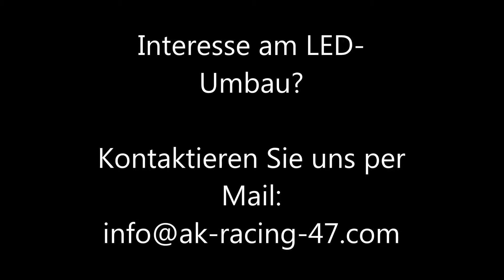VW GOLF MK6 | LED Fußraumbeleuchtung | white led footwell lighting | Ambientenbeleuchtung Volkswagen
VW Golf 6 MK6 MQB VFL GTD GTI R GTE e-Golf
turn signal indicator blinker turning Laufblinker plug play and &, LED, Innenraum, weiß, 6000k, kelvin